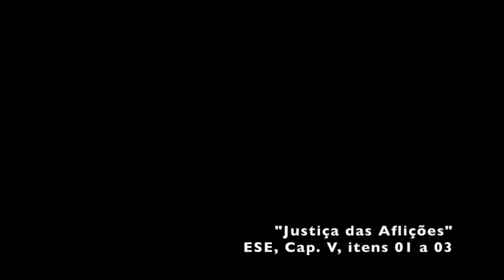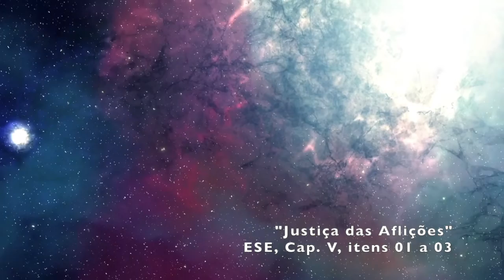Justiça das aflições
Mensagem extraída de "O evangelho segundo o Espiritismo", capítulo V, itens 01 a 03.